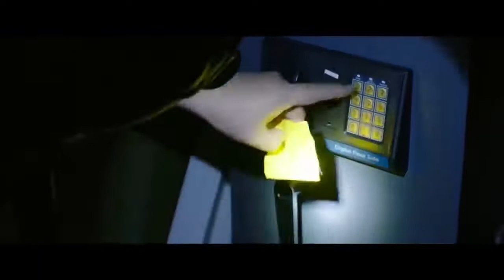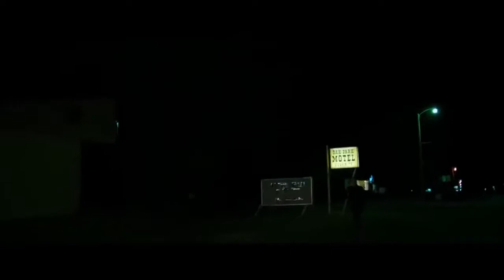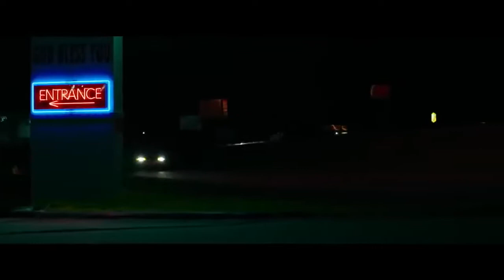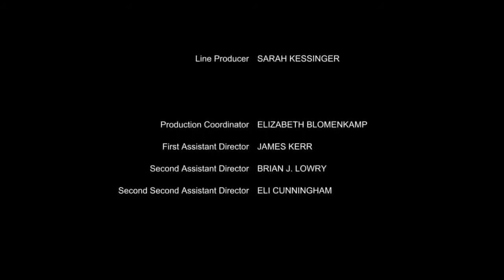PROTECT- ENGLISH ACTION MOVIE 2021 FULL MOVIE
Credit to Bank Movie